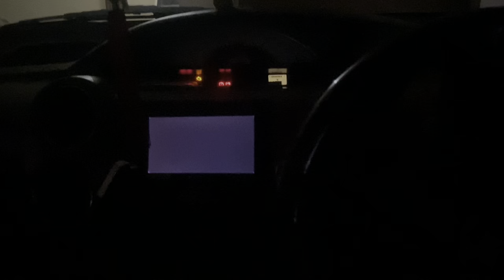Pura college ma panni hi nhi ha 😔| Government polytechnic, Ambala city DM Vlogs